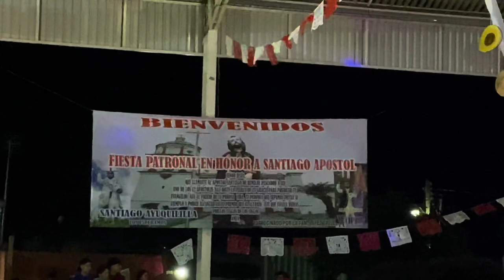Fiesta Patronal 2023 |Santiago Ayuquililla| Inauguración